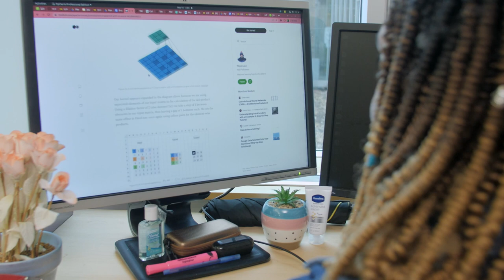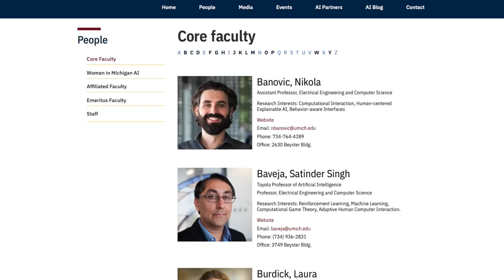PhD student perspectives in CSE: Joan Nwatu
First-year CSE PhD student Joan Nwatu reflects on her motivations and experience so far at the University of Michigan.